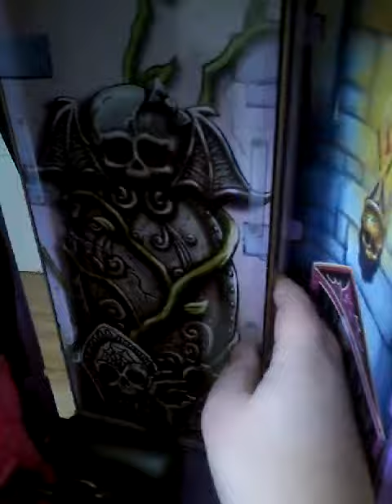Monster high house